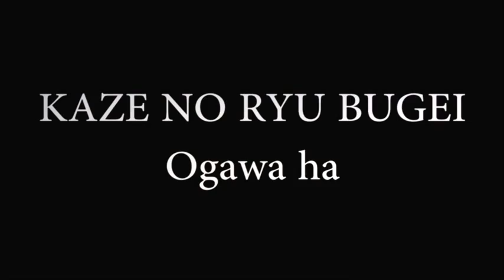Ogawa Ryu - Tokubetsu no Jugyou - Tanto - Brazil - Feb 2013